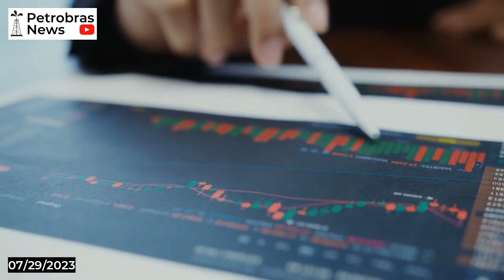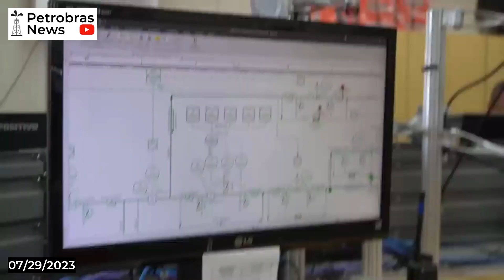See what changed for investors with Petrobras' new dividend policy - 07/29/2023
Petrobras announced on Friday, July 29, 2023, its new dividend policy, with changes to the distribution calculation formula for shareholders. The decision was taken after a meeting of its Board of Directors.

* Discover the unprecedented international award given to a Latin American company for the carbon capture record in 2022 in the video below: